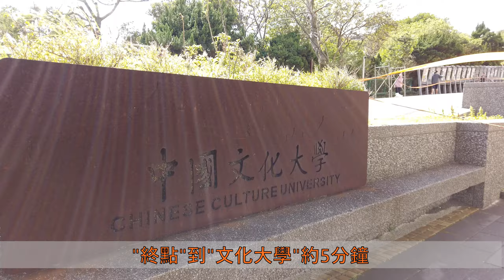[台北士林] 天母古道親山步道(水管路登山口-文化大學) / Tianmu Historic Trail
[交通資訊]
大眾運輸
天母古道登山口站：市民小巴16

停車資訊
登山口路邊停車困難